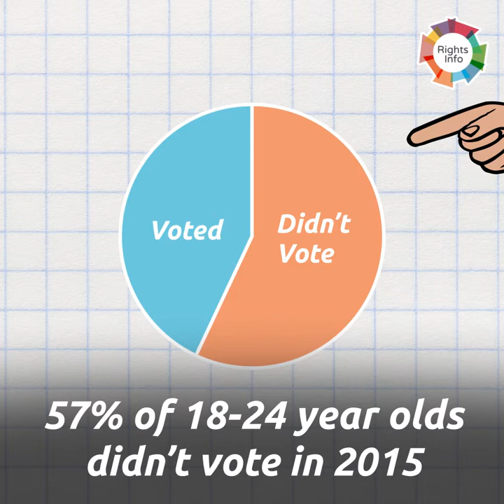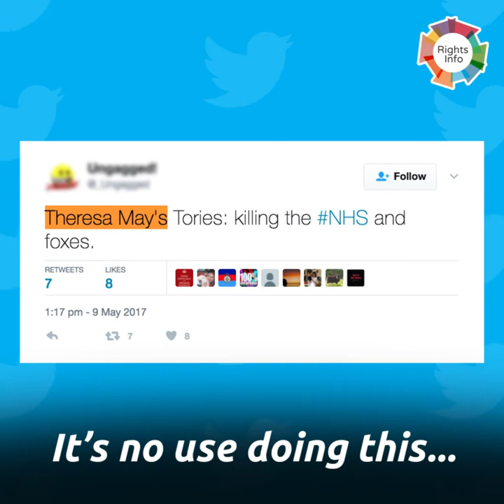Put Down Those Cat Videos and Register to Vote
Cat videos are so last year. You know what isn’t though? Voting!

Okay, maybe voting isn’t as funny as cat videos, but hear us out. A huge number of young people didn’t register to vote in 2015, which means millions of young people don’t get a say in how the country is run. So here’s a quick reminder for next time, in case you forgot: register to vote!